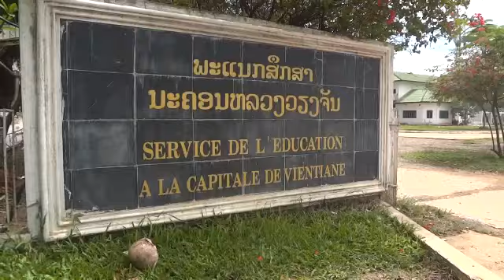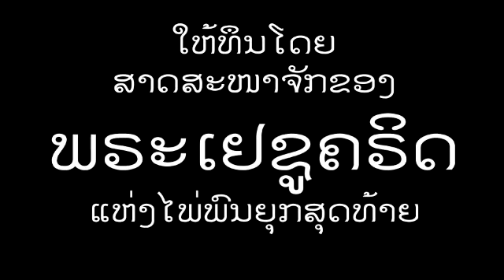Who is DIC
ໃຜສອນພາສາອັງກິດຟຮີ? ໃຜເຈາະນ້ຳບາດານຟຮີ?
ເຮົາມາກັບອົງການໃຈບຸນແດເຊີແລັດທີ່ຈະສ່ວຍຄົນລາວ